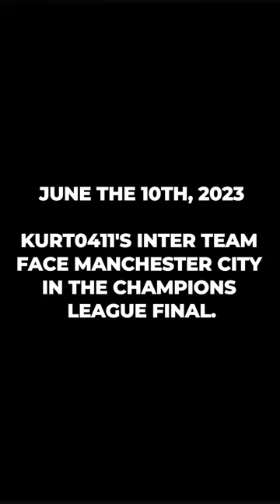RODRI STRIKES AGAINST KURT0411 ONCE AGAIN [FM24]